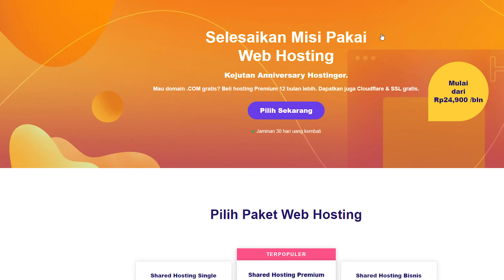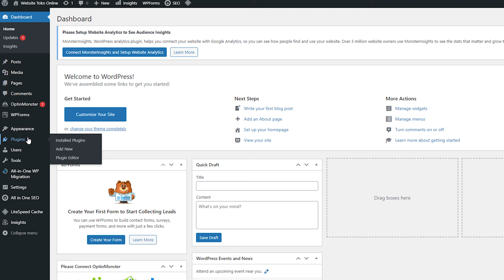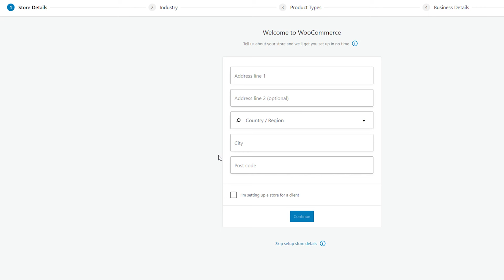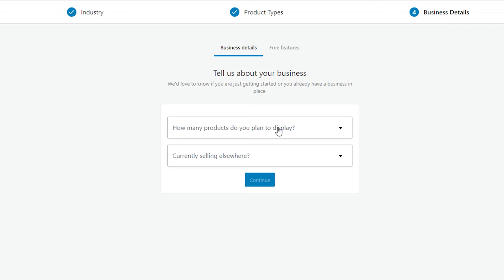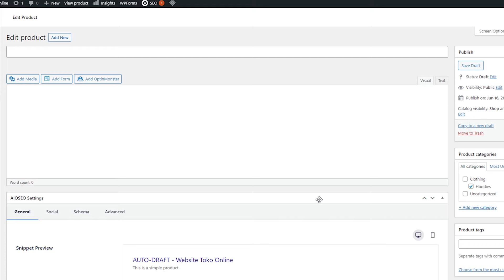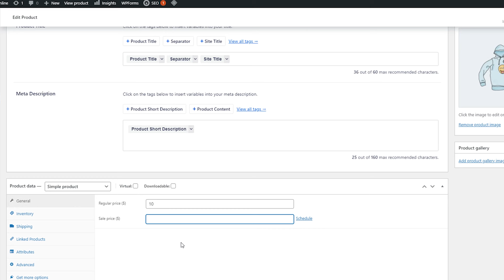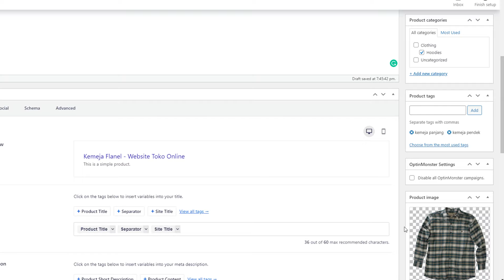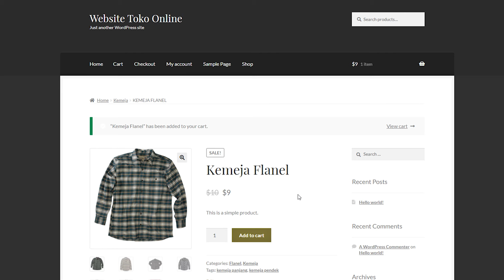Cara Membuat Website Toko Online Sendiri Mudah dan Cepat (Terbaru 2023)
Agar cara membuat website toko online makin mulus, kamu perlu hosting terbaik dan domain. Cek selengkapnya di Dapatkan diskon 10% dengan memakai kode kupon IDYT10!
Dulunya kita harus bertemu face to face untuk mengadakan transaksi jual beli. Tapi sekarang, dengan adanya internet, kita bisa dengan mudah memiliki toko online sendiri. Pengunjung tidak hanya berasal dari satu tempat atau Indonesia saja, bahkan bisa datang dari luar negeri. Nah, di tutorial ini, kami akan membahas cara membuat website toko online sendiri menggunakan WordPress dan plugin WooCommerce. Caranya simpel dan tidak perlu menyewa jasa ahli. Hanya dalam hitungan beberapa jam, toko online kalian bisa langsung aktif dan digunakan!
🕒 Timestamps:
00:00 - Pengenalan
00:21 - Penjelasan Website Toko Online
00:59 - Beli Domain dan Hosting
01:54 - Instalasi WordPress
02:45 - Instalasi Plugin WooCommerce
03:24 - Mengisi Detail Toko
04:48 - Memilih Tema
05:12 - Menambahkan Produk
08:35 - Hasil Website Toko Online
09:21 - Kesimpulan
Apa yang tidak mungkin di zaman yang sudah serba maju dan dilengkapi dengan berbagai teknologi canggih? Toko saja bahkan bisa dibuat di dunia internet. Dan sesungguhnya, cara membuat website toko online sendiri itu mudah, bahkan tak perlu menyewa jasa developer.

Di video kami kali ini, panduan yang akan dibahas adalah cara membuat toko online sendiri. Di Hostinger, tersedia paket all-in-one. Kamu cukup beli hosting dengan durasi 12 bulan atau lebih dan satu domain gratis akan Hostinger berikan tanpa syarat apa pun!

Untuk platform pembuatan toko online, kami menggunakan WordPress. Cara install-nya mudah dan cepat. Cukup pakai tool Instalasi Otomatis. Langsung beres! Sementara itu, untuk menambahkan dan mengaktifkan toko online di WordPress, kami memakai plugin WooCommerce. Pemasangannya dilakukan di dashboard WordPress.

Kamu bebas melengkapi detail toko, memilih tema sesuai konsep bisnis (bahkan banyak yang gratis), dan menambahkan produk. Cara membuat toko online sendiri benar-benar tidak rumit dan bisa kamu ikuti di video ini. Selamat mencoba!

Tinggalkan komentar di kolom komen jika ingin kami membuat tutorial lainnya ya! Atau kalau kalian punya kritik dan saran terhadap kami.